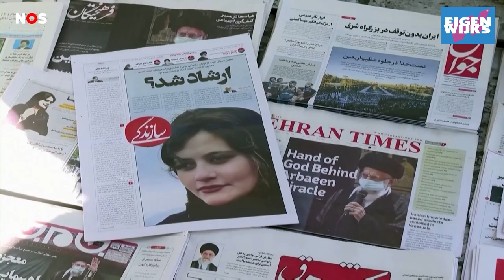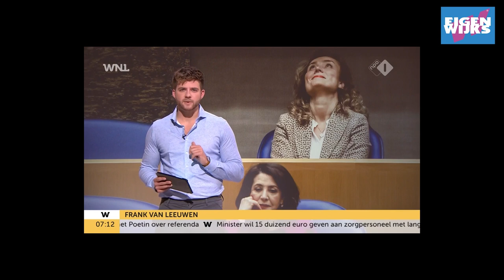Nieuwjaarstoespraak 2023 | Eigenwijks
"We binne op de wereld om mekaar, om mekaar te helpe niewaar"... Met deze wijze, maar vooral warme woorden, begon Dick Glastra van Loon zijn laatste nieuwjaarsspeech bij de nieuwjaarsborrel van Eigenwijks in de Meervaart. Waarom buurtwerk en democratische processen in een wijk simpele en toegankelijke processen moeten zijn. En solidariteit centraal moet staan ❤️.

Muziek: We Zijn Toch Op De Wereld Om Mekaar Te Helpen, Nietwaar van
Adele Bloemendaal, Leen Jongewaard, Piet Römer, Choir

Muziek: Adele - Make you Feel my Love